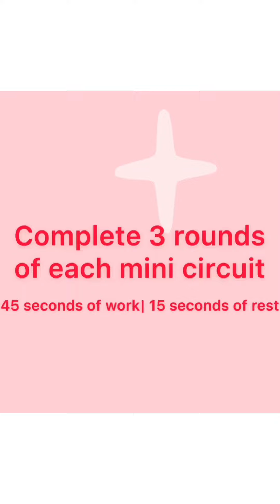TOTAL BODY WORKOUTS: JUMPIN JUMPIN!💥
Happy WorkoutWednesday team! Today, get your heart pumpin because your body is going to be jumpin! This advanced, high intensity workouts takes you through timed mini circuits, mixed with some rep-based core work. Follow along with @brianderson7 !⁣
⁣𝒎𝒊𝒏𝒊 𝒄𝒊𝒓𝒄𝒖𝒊𝒕 𝒕𝒊𝒎𝒊𝒏𝒈:⁣
⁣45 seconds work| 15 seconds rest⁣

⁣𝒎𝒊𝒏𝒊 𝒄𝒊𝒓𝒄𝒖𝒊𝒕 1 (4 rounds)⁣
⁣💥cross jacks⁣
⁣💥plank jacks⁣
⁣💥💥💥side plank knee drives (12/side)⁣
⁣𝒎𝒊𝒏𝒊 𝒄𝒊𝒓𝒄𝒖𝒊𝒕 2 (3 rounds)⁣
⁣💥jump squat + frogger combo⁣
⁣💥3 push-up jacks + 1 catcher combo⁣
⁣💥💥💥forearm plank twisting hip dips (12 total)⁣
⁣𝒎𝒊𝒏𝒊 𝒄𝒊𝒓𝒄𝒖𝒊𝒕 3 (2 rounds)⁣
⁣💥alternating plyo lunges⁣
⁣💥twisting mountain climbers⁣
⁣💥💥💥sit-ups (12)⁣
⁣𝒎𝒊𝒏𝒊 𝒄𝒊𝒓𝒄𝒖𝒊𝒕 4 (1 round)⁣
⁣💥sumo hops ⁣
⁣💥shoulder tap burpees⁣